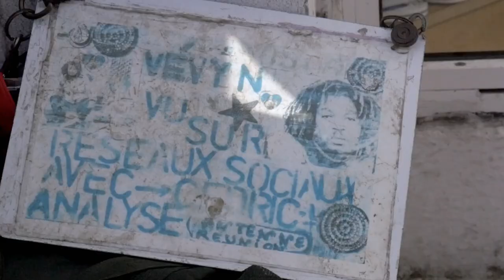Jean Paul Cadet- Les larmes d'un sans abris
Le studio Nawar présente Jean-Jean Paul Cadet "les larmes d'un sans abris".Avec Sylvain "le prince de la rue"plus connu sous Vévyn Staya .